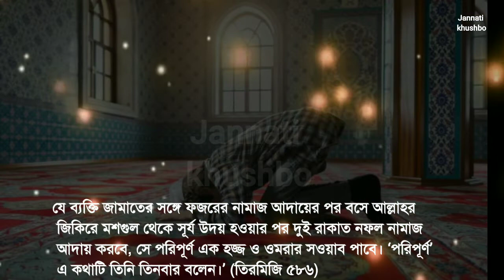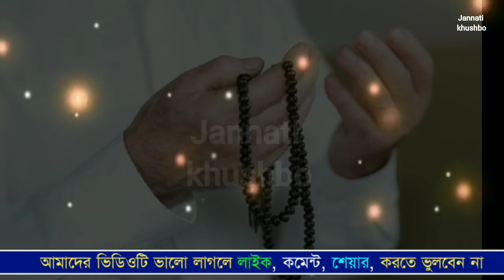ফজরের নামাজের পর কেন নবীজী সাঃ সব সময় দুই রাকাত নামাজ পড়তেন? এ নামাজ পড়লে কি হয়|সকলের জানা উচিত